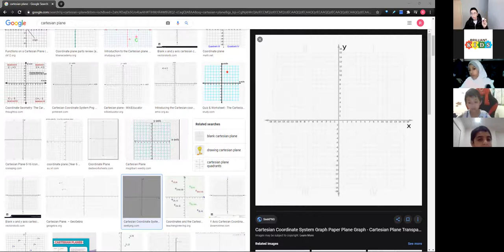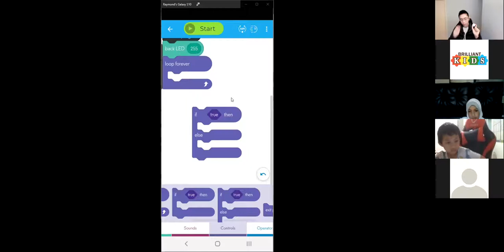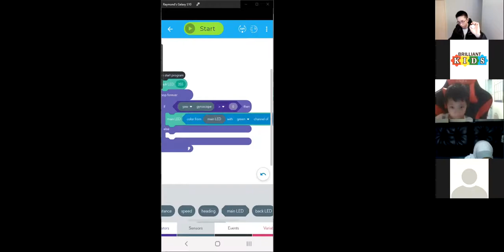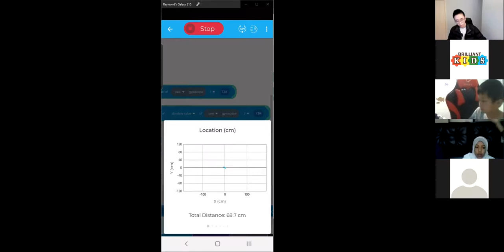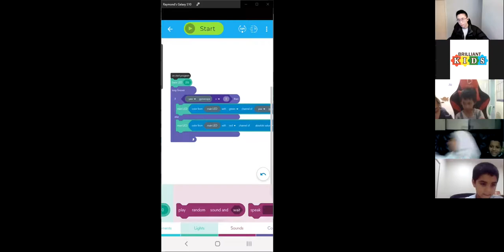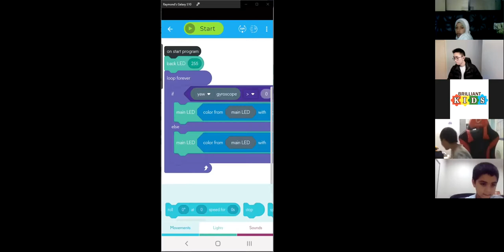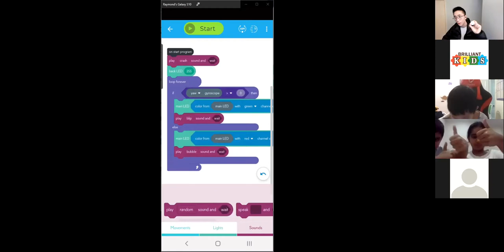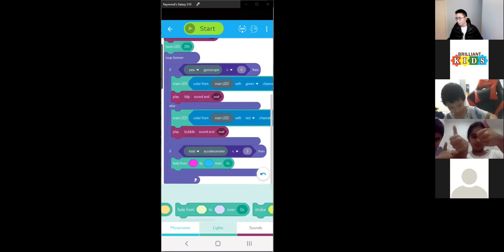Brilliant Kids Australia: Lesson 6: Functions and Movements Sphero Mini. 16-Apr-2021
Buy the creative kids art craft STEM kits from Brilliant Kids Australia using NSW Creative Vouchers (free of charge) and you are eligible for 10 FREE lessons LIVE ONLINE.